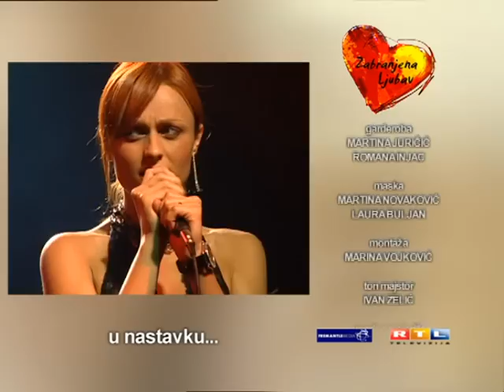Zabranjena ljubav 654